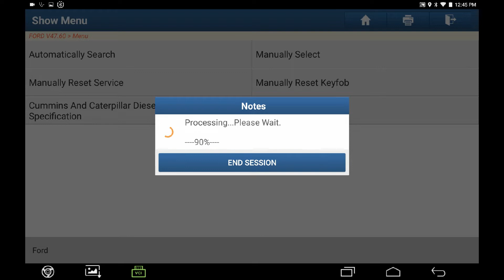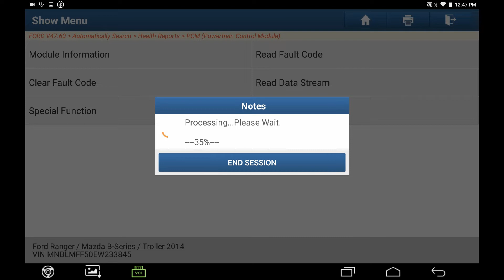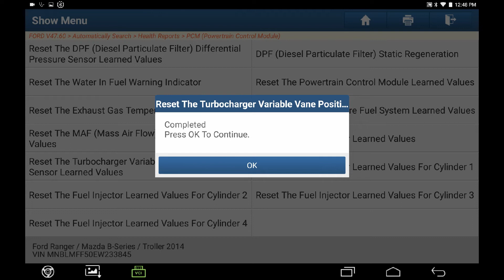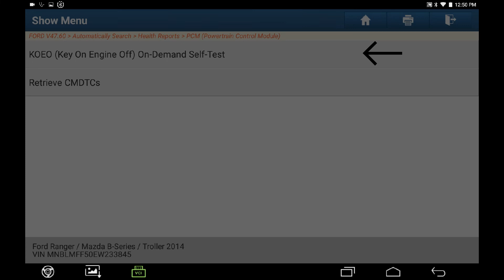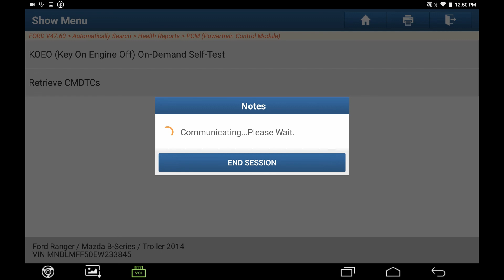P2599 ford ranger turbo valve position learning by LAUNCH X431 PAD3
LAUNCH X431 PAD3
Ford Ranger 2014
Turbocharger variable vane position sensor learning
P2599 turbocharger boost control position sensor